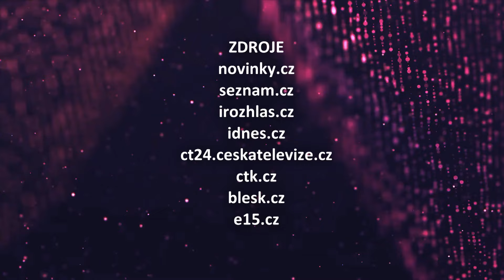VIP svět (2024/130) - 15.05.2024